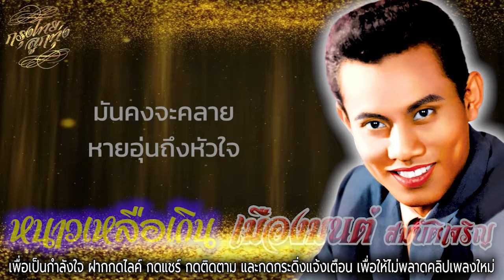Lyrics Video : เมืองมนต์ สมบัติเจริญ [ หนาวเหลือเกิน ]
หนาว..ปีนี้มันช่างหนาวกันอีกแล้ว
หนาวเสียจริงน้องแก้ว หนาวกันใหญ่
ฉันอยู่คนเดียว แหมแสนจะเปลี่ยวใจ
ฉันจะทำอย่างไร ให้หายหนาว

อุ๊ย..ห่มผ้าหลายผืน มันก็ไม่คลายอุ่น
หนาวเสียจริงแม่คุณ ช่างปวดร้าว
ถึงจะนั่งผิงไฟ มันก็ไม่หายหนาว
มันก็หายชั่วคราว นะแม่คุณ

ท๊น..สู้ทนท้นทน นอนเดียวดาย
มันช่างหนาวจับใจ นอนว้าวุ่น
ถ้าฉันมีคู่พรอด กอดก็เป็นทุน
มันคงจะคลายหาย อุ่นถึงหัวใจ

จะมานั่งตาแป๋ว กันอยู่ทำไม
จงหาคู่กอดนอน เอาไว้ก่อนให้ได้
กะเดี๋ยวจะมาหนาวใจ เหมือนผมเอย...